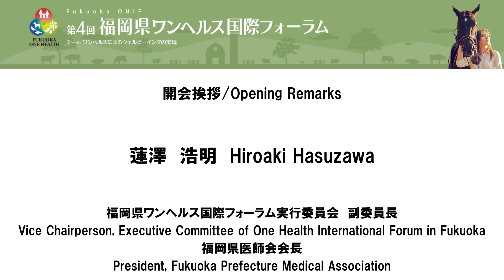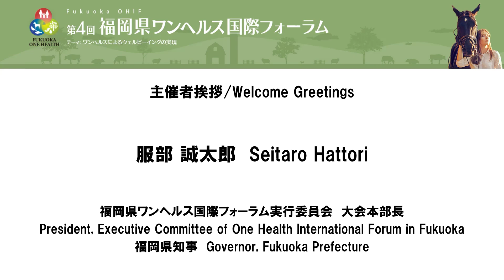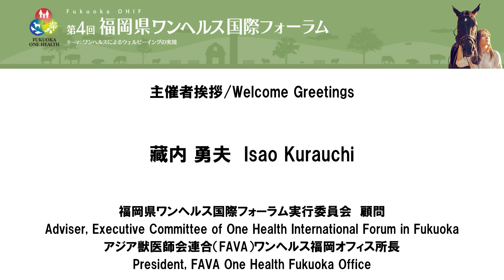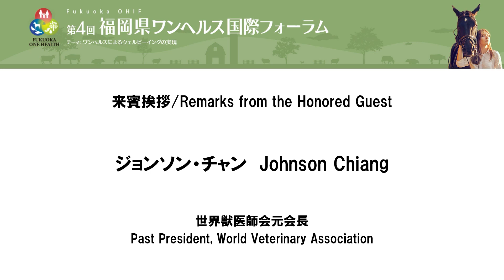The 4th One Health International Forum in Fukuoka (part1) Opening Remarks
Fukuoka Prefecture has held “One Health International Forum in Fukuoka” since 2021, and the 4th Forum was held in 2024.

Sat, February 17, 2024, from 13: 00 to 17: 40 Forum
【Theme】
Achieving Well-Being through One Health
【Host】
Executive Committee of One Health International Forum in Fukuoka
【Purpose of the Conference】
World-class researchers in various fields aim to solve issues regarding zoonotic infections and antimicrobial resistant bacteria through One Health approach and present topics to work on and thoughts on collaboration methods, as well as consider ways to achieve well-being through One Health and share such information with the world.
【Video Content】
01:51　Opening Remarks: Hiroaki Hasuzawa (President, Fukuoka Prefecture Medical Association)
04:08　Welcome Greetings: Seitaro Hattori (Governor, Fukuoka Prefecture)
09:45　Welcome Greetings: Isao Kurauchi (President, FAVA One Health Fukuoka Office)
20:25　Remarks from the Honored Guest: Johnson Chiang (Past President, World Veterinary Association)